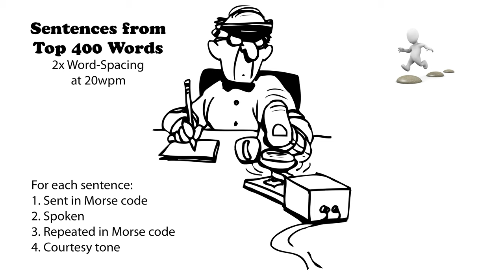Sentences from Top 400 Words - 2x Word-Spacing - 20wpm